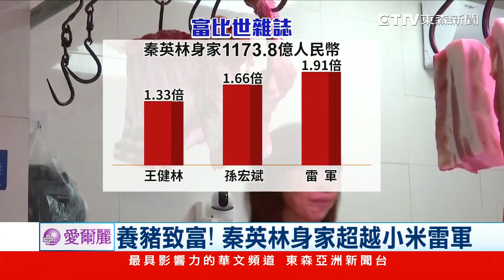大洗牌！ 飼豬養鴨成就大陸億萬富豪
大陸億萬富豪大洗牌，由於非洲豬瘟導致豬價飆漲，大陸生豬飼養公司「牧原企業」股價飆漲近三倍，董事長「秦英林」身價跟著水漲船高，逼近1200億人民幣，超過台幣5100億，財富累積速度堪稱大陸富豪之最。不只養豬，大陸另一位億萬富豪「陳脈林」，則是靠著養鴨起家，成為了地產大亨。

● 鎖定【東森亞洲新聞】 周一至週五18:00 ~ 20:00